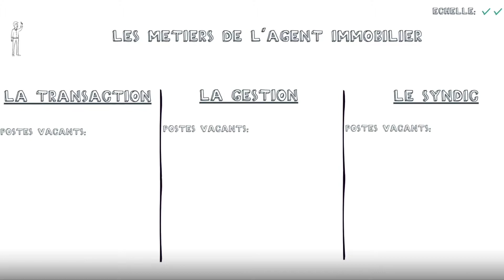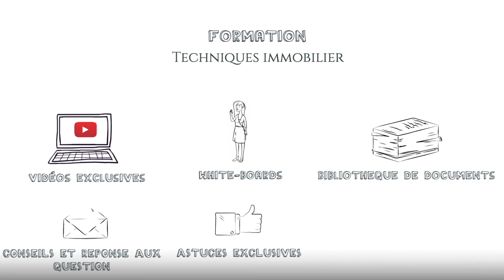Comment devenir AGENT IMMOBILIER? - Techniques immobilier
Dans cette vidéo nous aborderons différentes possibilités pour se former
 dans l’immobilier et quelques points fondamentaux si vous souhaitez ouvrir
une agence immobilière : obtention de la carte professionnelle, souscription à
la garantie financière ou encore la rédaction de statuts par un avocat.
La formation Techniques Immobilier vous sera utile en tant que professionnel dans l'immobilier : vidéos exclusives, white-boards en
 intégralité, documents juridiques et réponses aux questions.
impressions ou à nous suggérer des propositions de contenu
À bientôt pour les prochains épisodes !